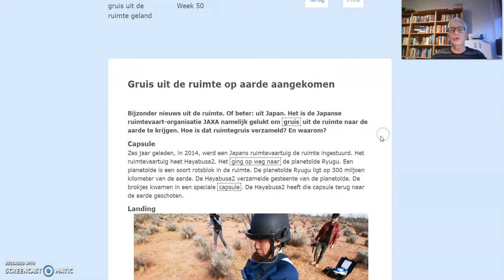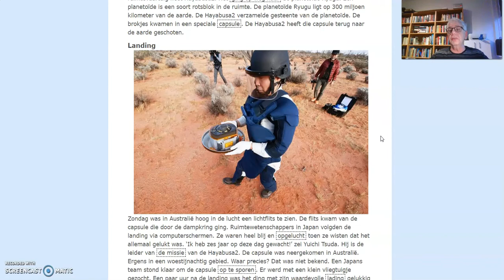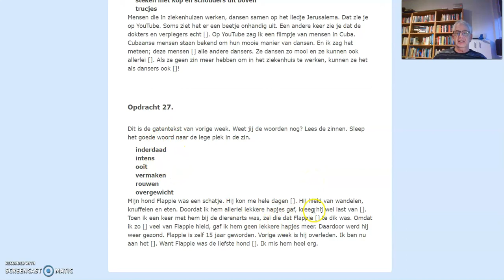Begrijpend lezen opdracht voor donderdag 7 januari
Uitleg over de begrijpend lezen opdracht van donderdag 7 januari.